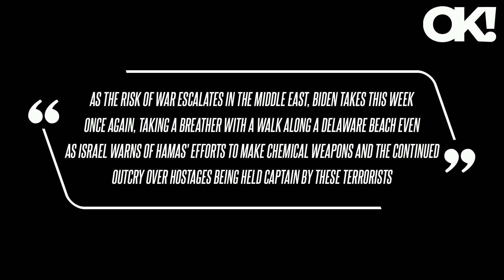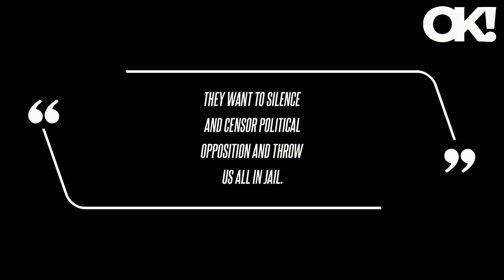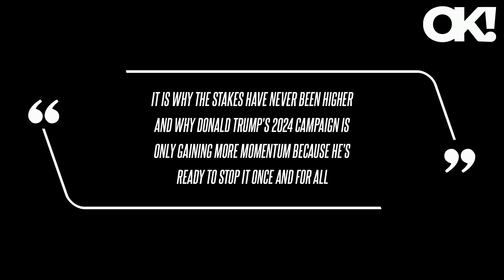Kimberly Guilfoyle's Big Gaffe: TV Star Fumes at President Joe Biden for 'Taking a Breather' While H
"As the risk of war escalates in the Middle East, Biden takes this week once again, taking a breather with a walk along a Delaware beach even as Israel warns of Hamas' efforts to make chemical weapons and the continued outcry over hostages being held captain by these terrorists," the TV star, 54, said in a video clip, posted to X, formerly known as Twitter. It is why the stakes have never been higher and why Donald Trump's 2024 campaign is only gaining more momentum because he's ready to stop it once and for all," she said in the clip, which was captioned, "Kim says Democrats want to put all Trump supporters in jail, and he is the only one who can stop it from happening."